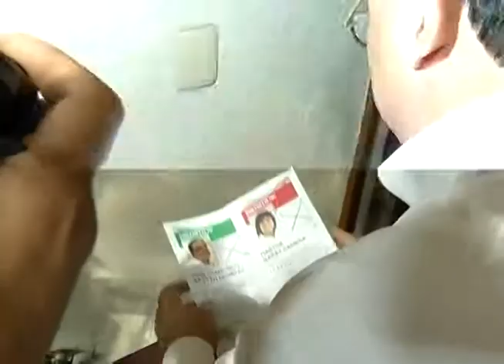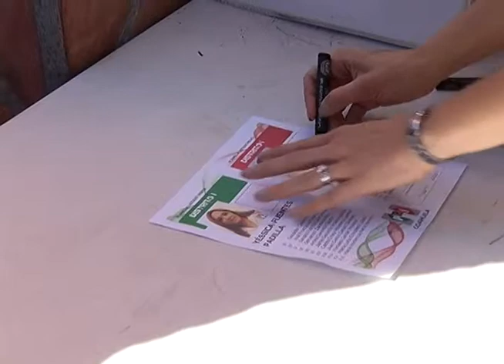Busca el PRI alianza con 7 partidos